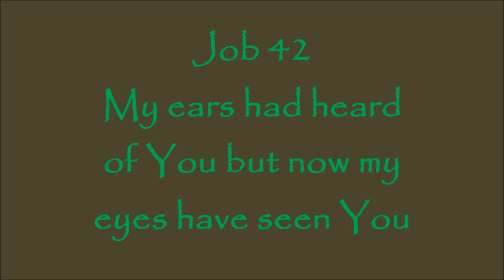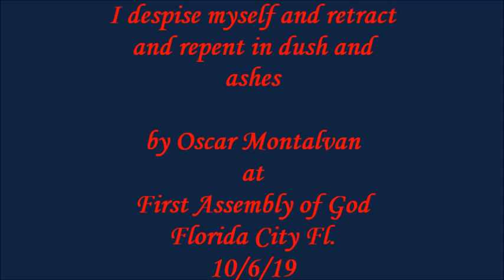JOB 42: With my ears I had heard of You but now my eyes have seen You. Bible Study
by Oscar Montalvan

Does Job serve God for no profit? the answer is affirmative. In spite of Job's affliction yet he keeps trusting in Yahweh. Yahweh rebukes Job for trying to vindicate himself with ignorance of God's sovereignty and Job repents before the Lord. Yahweh rebukes the three so called friends for not speaking what is correct before Job and accusing him of sin. Yahweh directs the friends to make burn offering and that Job intercedes for them. The one they were convicting of sin is now praying for them to be forgiven of their sins.